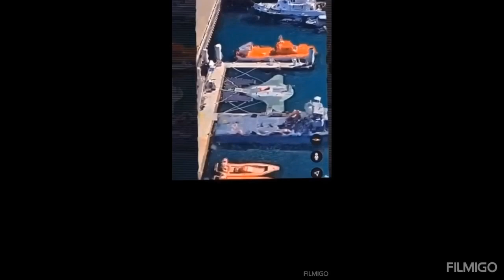EAGLE EYE GOOGLE HAS BEEN SPOTTED USA SECRET DRONE SUBMARINE PROTOTYPE ON JUNE 2024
Eagle satellite google eye has been spotted USA top secret underwater drone submarine prototype satellite images on 24june2024 carifornia naval base
The technical parameters of U.S. drone submarines vary depending on the specific model and its intended use. However, some notable examples, such as the ORCA XLUUV (Extra-Large Unmanned Underwater Vehicle) andLDUUV (Large Displacement Unmanned Underwater Vehicle, share general technological trends and design principles that define their capabilities. Below are the key technical parameters often associated with these systems:
Size and Dimensions
   ORCA XLUUV
     Length: ~85 feet (25.9 meters)
     Displacement: Estimated between 50-55 tons
     Design: Modular, with compartments for payloads and mission-specific equipment.
  LDUUv
     Length: Typically 25-30 feet (7.6-9 meters)
     Displacement: Around 10-12 tons
     Compact design for deployment from surface ships or submarines.

Range and Endurance
   -ORCA XLUUV
     Range: 6,500 nautical miles (12,000 kilometers)
     Endurance: Capable of extended missions lasting several weeks to months without human intervention.
   LDUUV
     Range: Typically around 2,000 nautical miles (3,700 kilometers) depending on mission configuration.
      Endurance: Capable of missions up to 30-60 days.

Depth Rating
   -XLUUV and LDUUV can operate at depths exceeding 3,000 feet (900 meters), though this can vary by specific design and mission. Depth capabilities are generally classified but are designed to handle deep-sea environments.
Autonomy and AI
   Navigation Equipped with GPS-based surface navigation and advanced inertial navigation systems (INS) for underwater navigation.
   - **Autonomy**: High level of autonomy with AI-driven decision-making capabilities. The vehicles can perform pre-programmed missions autonomously, including obstacle avoidance, target identification, and route optimization.
  Mission Planning Capable of receiving remote updates to mission profiles while submerged via satellite links when surfaced or through underwater communication networks.
Sensor
   Sonar Systems
     Equipped with high-resolution sonar systems, including side-scan sonar and synthetic aperture sonar (SAS) for mapping the seafloor, detecting mines, and tracking other submarines or underwater objects.
  Cameras and Optical Sensors Advanced optical sensors for visual inspection of underwater objects, both for ISR (Intelligence, Surveillance, and Reconnaissance) and scientific missions.
   Environmental Sensors Capable of measuring temperature, salinity, pressure, and other water quality metrics critical for naval operations and scientific research.
   Payload Modules
     Can carry a variety of modular payloads depending on the mission. These could include mine detection or neutralization systems, small weapons, sensors, or communication relays.

Propulsion System
  XLUU  LDUUV typically use electric propulsion systems powered by advanced energy storage solutions:
    Energy Source Lithium-ion batteries or hydrogen fuel cells, enabling extended range and endurance.
     Propulsion Method Silent electric thrusters for low acoustic signature (critical for stealth operations).
   Speeds vary based on the mission, typically cruising at 3-5 knots but capable of bursts of speed up to 8-12 knots when necessary.
Communication Systems
   Surface Communication  UUVs are equipped with satellite communication systems for relaying data and receiving commands when on the surface.
  Underwater Communication Limited to acoustic modems for transmitting data underwater, though bandwidth is limited compared to surface communication. Research into optical and radio-frequency underwater communication is ongoing.

Operational Capabilities
  Covert OperationsThese submarines can remain submerged for long periods, conducting reconnaissance, mapping, and surveillance missions without detection.
   Mine Countermeasures Equipped with advanced sonar and neutralization technologies for detecting and disabling mines.
   Anti-Submarine Warfare (ASW) Some designs can carry torpedoes or deploy countermeasures against enemy submarines or underwater threats.
Deployment Methods
   XLUUV can be launched from naval bases or large surface ships.
   LDUUV is designed to be deployed from submarines, surface vessels, or shore-based stations.

Stealth Features
   Acoustic Signature Low acoustic emissions to avoid detection by enemy sonar systems. Electric propulsion and noise-dampening materials contribute to stealth.
   Reduced Magnetic Signature Designed to minimize magnetic emissions that could trigger magne